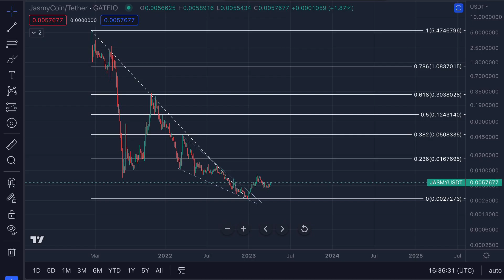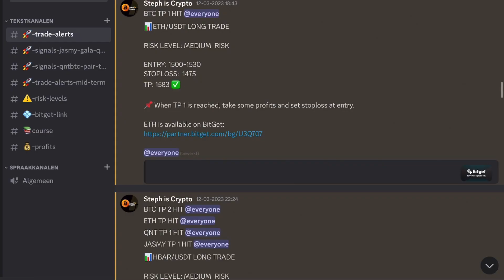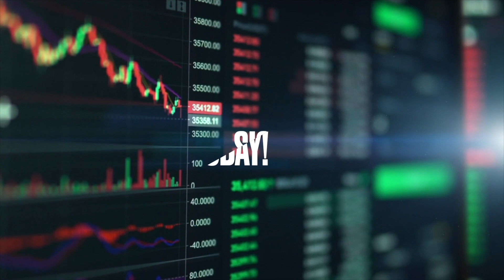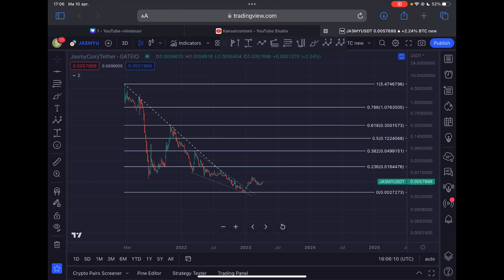🚨 I AM SELLING ALL MY JASMY AT THIS PRICE!! [Hear Me Out]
🚨 I AM SELLING ALL MY JASMY AT THIS PRICE!! [Hear Me Out] | JASMY COIN PRICE PREDICTION 2023

👉 (𝗧𝗥𝗖𝟮𝟬) TQf1NdE59YvGhe64WxAuZuRkHag1KhMUP9

👉 (𝗘𝗥𝗖𝟮𝟬) 0xc7f09ed604c3f703dd8460cd4b86896f981cedc3

🔥 𝗧𝗥𝗔𝗗𝗘 𝗦𝗜𝗚𝗡𝗔𝗟𝗦! ⤵️